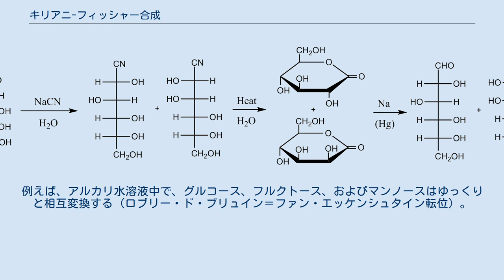キリアニ-フィッシャー合成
キリアニ–フィッシャー合成（キリアニ–フィッシャーごうせい、英: Kiliani–Fischer synthesis）は、単糖を合成するまえの手法である。
名称はドイツの化学者ハインリッヒ・キリアニとヘルマン・エミール・フィッシャーに因む。
本反応はシアノヒドリンの合成と加水分解を経て進行する。
したがって、アルドースの炭素鎖が1炭素伸長し、元々存在した全てのキラル炭素上の立体化学は保存される。
新たなキラル炭素は両方の立体化学を持つため、キリアニ–フィッシャー合成の生成物は2つのジアステレオメリックな糖（エピマー）の混合物である。
例えば、D-アラビノースはD-グルコースとD-マンノースの混合物へと変換される。
 1885年にH・キリアニによって初めて報告され、1889年にE・フィッシャーによって拡張された。
 キリアニ–フィッシャー合成の原版はシアノヒドリンおよびアルドン酸ラクトン中間体を経て進行する。
第一段階は出発物資の糖と水溶性シアン化物（典型的にはNaCN）が反応する。
シアン化物イオンは糖のカルボニル基へと求核付加し（糖は主に環状ヘミアセタールとして存在する傾向にあるが、それらは常に開鎖アルデヒドまたはケトン形との化学平衡にあり、これらのアルドースの場合はアルデヒド形が反応する）。
この付加によって得られたシアノヒドリンは水中で加熱され、シアノ基がカルボン酸へと加水分解され、生じたカルボン酸は自身のヒドロキシ基と素早く縮合し、より安定なラクトン（環状エステル）を形成する。
ラクトンは（クロマトグラフィー、異なる溶媒への分配、またはその他の分離手法によって）分離され、望むラクトンはナトリウムアマルガムを使って還元される。
下図に示すように、D-アラビノースはD-グルコノニトリルおよびD-マンノノニトリルの混合物へと変換され、次にこれらはD-グルコノラクトンおよびD-マンノラクトンへと変換され、分離され、D-グルコースまたはD-マンノースへと還元される。
この手法による化学収率は約30%である。
 D-アラビノースからD-グルコースまたはそのC-2エピマーであるD-マンノースのキリアニ–フィッシャー合成の段階 近年、より大きな糖でいくらか高い収率を得るための改良された還元法が開発された。
シアノヒドリンをラクトンへ変換する代わりに、シアノヒドリンは触媒としてパラジウム on 硫酸バリウムおよび溶媒として水を用いて水素によって還元され、イミンが形成される。
水の存在によって、イミンはすばやく加水分解され、アルデヒドが形成する。
したがって、最終化合物の糖は3段階ではなくわずか2段階で生成する。
異性体の分離はラクトン中間体ではなく糖生成物の段階で行われる。
アルデヒド基がヒドロキシ基へとさらに還元されアルジトールとならないように特別な触媒が必要である。
水素化が1段階に制限されたこれらの触媒は被毒化触媒と呼ばれる。
リンドラー触媒がその一例である。
下図はこの改良法によるL-トレオースのL-リキソースおよびL-キシロースへの変換を示している。
 グリセルアルデヒドの両エナンチオマーは市販されているため、キリアニ–フィッシャー合成を適切な回数繰り返し適用することによっていかなる鎖長のアルドースのいかなる立体異性体をも得ることが可能である。
トリオースであるD-グリセルアルデヒド (1) からはテトロースのD-エリトロース (2a) およびD-トレオース (2b) が得られる。
これらからはペントースのD-リボース (3a) およびD-アラビノース (3b)、ならびにD-キシロース (3c) およびD-リキソース (3d) がそれぞれ得られる。
次の繰り返しでヘキソースのD-アロース (4a) および D-アルトロース (4b)、 D-グルコース (4c) および D-マンノース (4d)、D-グロース (4e) および D-イドース (4f)、ならびにD-ガラクトース (4g) および D-タロース (4h) が得られる。
D-ヘプトースとそれ以上はこれをさらに繰り返すことで得ることができ、エナンチオメリックなL系列はL-グリセルアルデヒドを出発原料とすることで得ることができる。
 実際面では、キリアニ–フィッシャー合成は天然源から得ることが困難または不可能な糖を生産するために大抵用いられる。
この合成法によって全ての望むアルドースの全ての可能な立体異性体を得ることがは可能であるものの、この工...